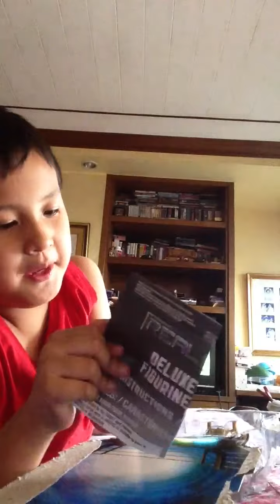Grandson Robby talking about his robots February 2013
Here's Robby Golez Duque, grandson of Roilo & Natty Golez, talking about his Real Steel robot collection